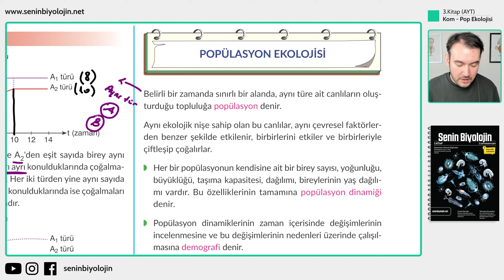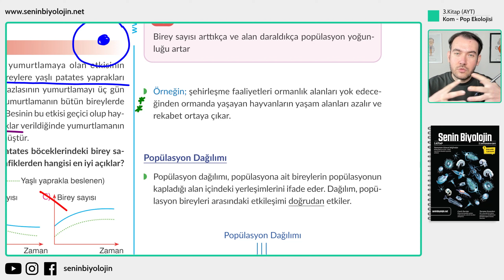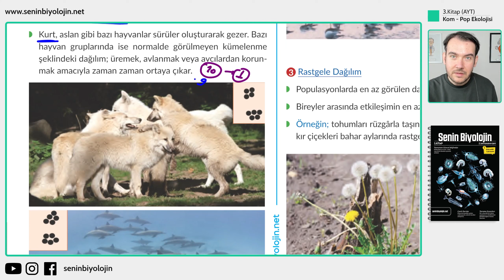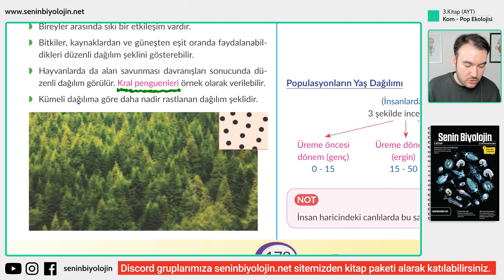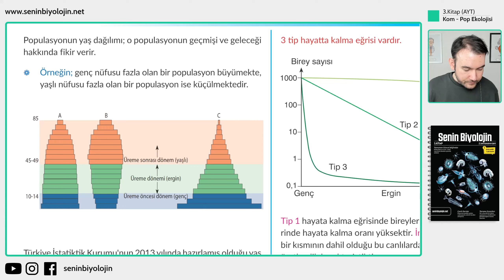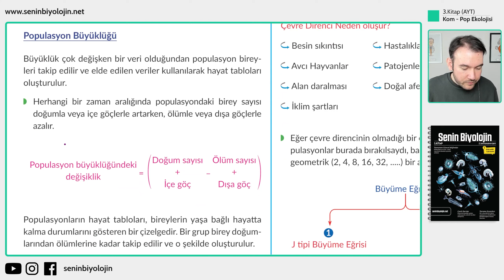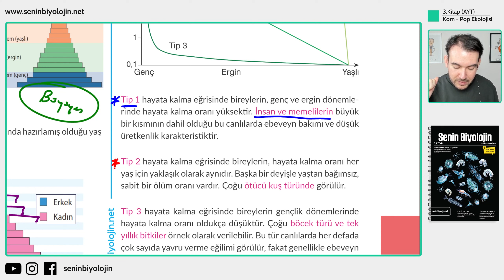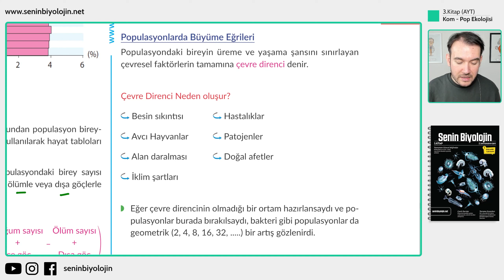35) Populasyon Dağılımları , S tipi ve J tipi Büyüme Eğrisi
AYT Biyoloji Kampımıza 3.kitabımızın 10.ünitesi ile devam ediyoruz. Konumuz populasyon dağılımları (kümeli , rastgele , düzenli dağılım) , s tipi ve j tipi büyüme eğrileri üzerine olacaktır.

Kitaplarımızı veya dijital içeriğimizi link üzerinden satın alabilirsiniz.

🎞 Konu Listesi
▶ 00:00:00 AYT Biyoloji Kampı Giriş
▶ 00:01:05 Populasyon dinamiği
▶ 00:02:03 Populasyon yoğunluğu
▶ 00:03:47 Populasyon dağılımları
▶ 00:04:35 Kümeli dağılım
▶ 00:06:33 Düzenli (tekdüze) dağılım
▶ 00:07:51 Rastgele dağılım
▶ 00:09:13 Populasyonların yaş dağılımları
▶ 00:12:11 Populasyon büyüklüğü
▶ 00:13:28 Populasyonlarda hayatta kalma eğrileri
▶ 00:14:10 Tip 1 , tip 2 , tip 3 hayatta kalma eğrisi
▶ 00:16:38 Çevre direnci nedir
▶ 00:21:15 S tipi ve j tipi büyüme eğrileri

2023 TYT Biyoloji Konu Anlatımları
2023 TYT Biyoloji Soru Çözümleri
2023 AYT Biyoloji Konu Anlatımları
2023 AYT Biyoloji Soru Çözümleri